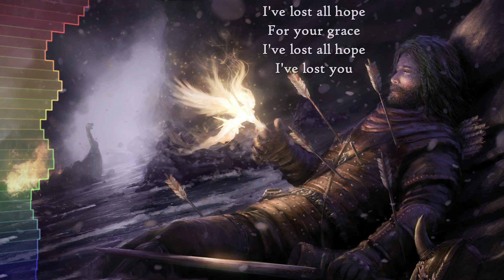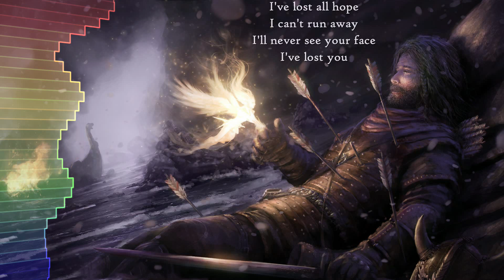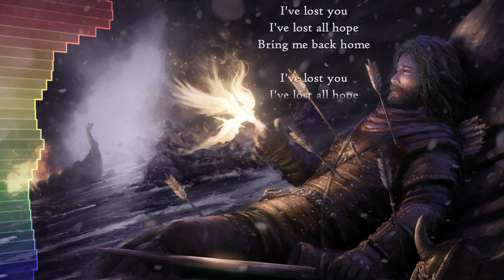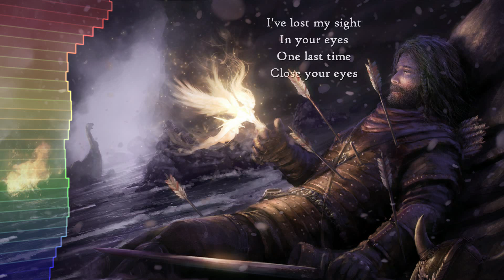[Nightcore] Vorsa ft. Ashley Apollodor - Falling (with lyrics)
Lyrics:

I've lost all hope
For your grace
I've lost you

I can't run away
I've lost you
I'll never see your face
I've lost you

I'm falling again
I'm done
I thought you were the one
I thought we were in love

I've lost you
Bring me back home
I've lost you